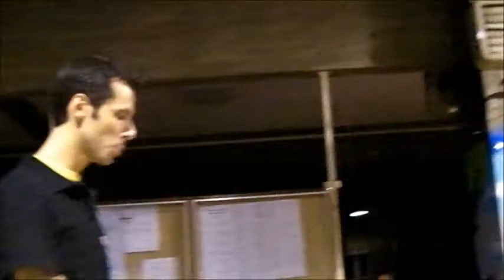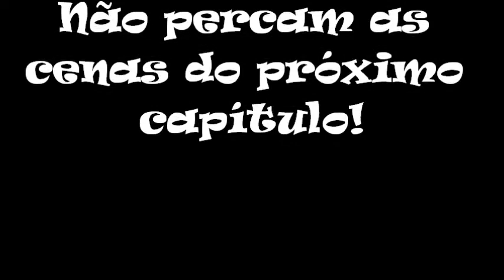Rúben Lima - A Despedida 1/2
Os últimos momentos do IMPACTO 2011 foram de um misto de tristeza e alegria, pois alguns grandes amigos estavam a seguir noutras direções, e novos amigos estavam a tomar a liderança da obra evangelistica em que está baseado todo o IMPACTO. Foram momentos especiais e quem fez a filmagem conseguiu captar de forma incrível a essência do que é a proximidade e a amizade que encontramos ao conviver dentro de um ambiente em que Cristo é o centro de todas as coisas. Obrigado Rúben Lima.